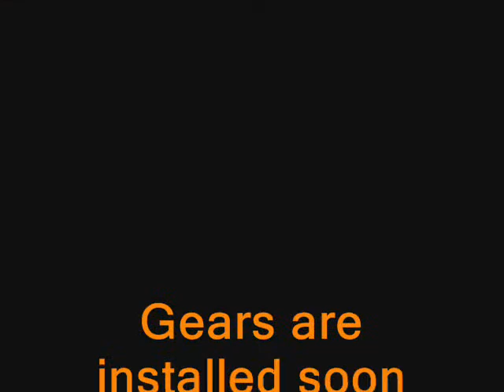Goodbye Subs....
Hello 3.73's!! Sold my Sub amp and wiring for 500 dollars today. Ordered 3.73 gears the next day. :) Can't wait guys.